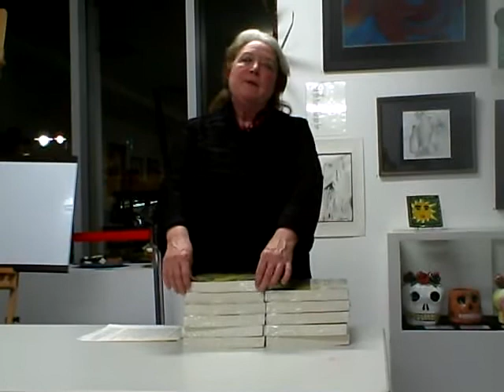ROADMAP TO SUCCESS PART4 By: Katharine T. Carter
"Katharine T. Carter, nationally recognized artist advisor, lecturer, painter and President of Katharine T. Carter & Associates, will speak at The Museum of Art & History on Thursday, February 28th from 6:30 -- 8:00 pm. Founded in 1985, Katharine T. Carter & Associates is a team of leading art experts, art critics, curators, gallery dealers, marketing and public relations strategists, graphic and web designers. The result is the country's only professional consulting, educational programming, communications and marketing services devoted exclusively to contemporary visual artists. Carter has assisted thousands of artists who have attended her Professional Development Workshop and Seminar Series. These seminars provide artists, administrators and contemporary art enthusiasts' crucial information on professional art practices and strategies.
The presentation will focus on the approaches and techniques she has used to book over 900 exhibitions for her artist clients in museums, art centers and respected college and university art galleries coast to coast; and will expand on the key points discussed in her recently published book Accelerating on the Curves: The Artist's Roadmap to Success. The book has been widely reviewed in leading publications such as: Art in America, d'Art International, NY Arts, Ceramics Review, and Sculpture Magazine, to mention only a few. " MOAH
To learn more about Katharine T. Carter & Associates, you may